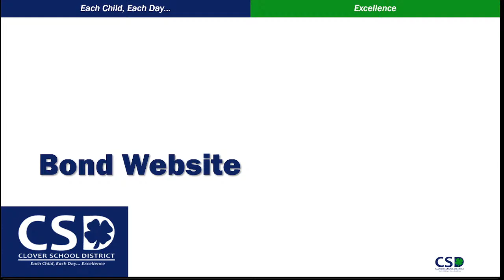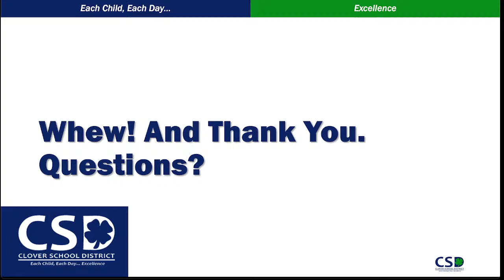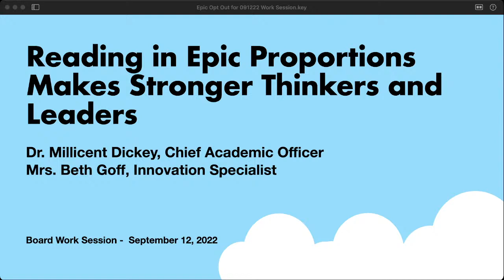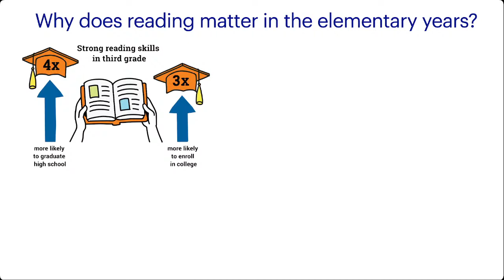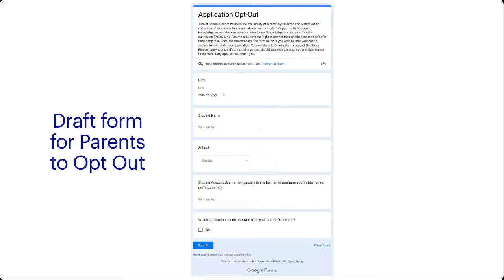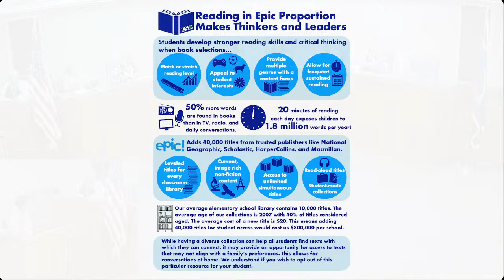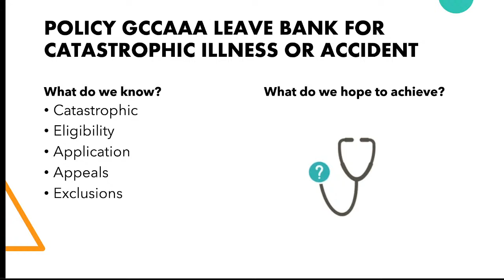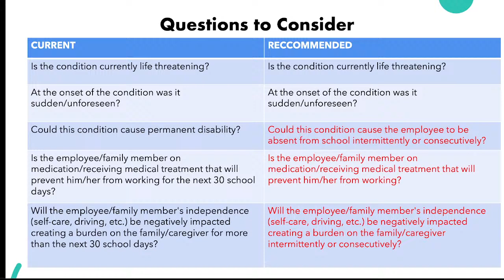Board Work Session: Monday, September 12, 2022